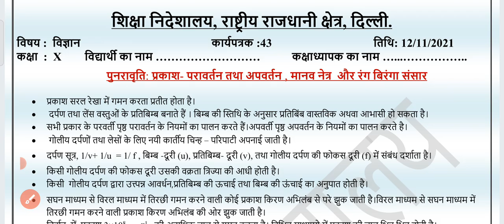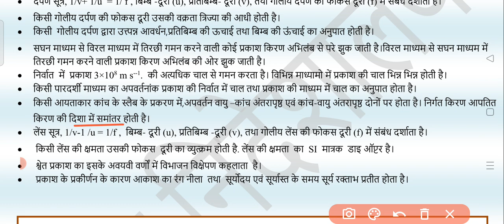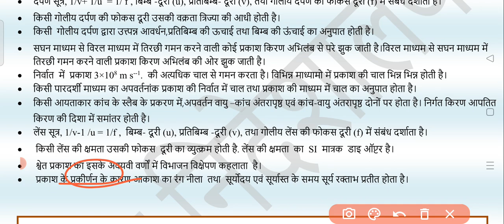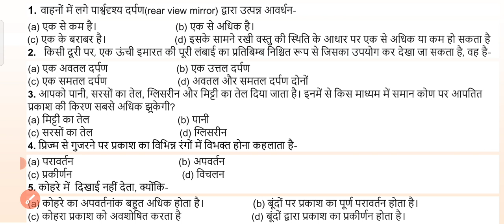Class 10 Science Worksheet 43 | Hindi medium | 12 Nov 2021